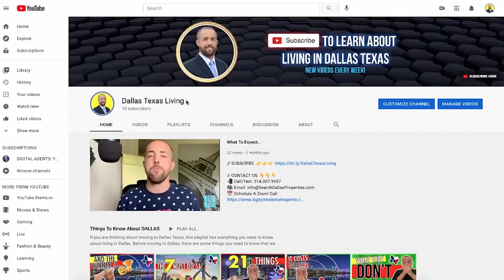Fairview Texas VLOG TOUR | Best Neighborhoods In Dallas | Living in Fairview TX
Are you considering moving to Texas and looking into the best places to live in Texas? Fairview is not only one of the best neighborhoods in Dallas but also one of the best Texas cities without question. Living in Fairview is one of the best neighborhoods in Dallas for families as it features some of the best schools in Dallas Fort Worth and close proximity to the lake life. As a Dallas real estate agent who was born and raised living in Dallas Texas, I understand that moving to Dallas TX can be an intimidating proposition - but fear not because we are here to take you on a tour through one of the best Dallas suburbs today - Fairview! We'll look at some homes for sale in Texas suburb as we tour through the neighborhood and show you some of the popular attractions as well. Some of the new homes in Fairview TX you definitely don't want to miss.
If you have any questions on how to navigate the real estate market in Dallas, be sure to reach out!

🚨 ATTENTION REAL ESTATE AGENTS! 🚨
Want help growing your channel? You get all of our training for FREE when you partner with us.

Welcome! If you are looking for the most thorough, deep dive in to all things Dallas TX... this is the channel that helps you do that!
My name is Jimmy Webb Jr, I'm a local real estate agent (born and raised here!) and we get calls and emails every single day from people just like you who are ready to make a move and we absolutely love it! So if you're thinking about buying or selling in Dallas then give us a call, shoot us a text, send us an email or jump on our calendar if you want to jump on a zoom with us and we've got your back when making a smooth move in Dallas Texas!

Thinking about moving to Dallas Texas? Are you already living in Dallas TX and looking into moving? Wondering where to live in Dallas and curious what are the best neighborhoods in Dallas? The good news is we do all sorts of videos answering all of these questions for you! We vlog every suburb in Dallas, we walk you through a map tour of each neighborhood, talk about the pros and cons of living in each Dallas neighborhood. We even do comparisons between Dallas and Fort Worth, Austin, Houston, Atlanta, Chicago New York, Florida, California... basically we talk about everything you need to know about Dallas Texas.

// CHAPTERS
0:00 Intro
6:27 First Neighborhood
13:05 Attraction
14:26 Second Neighborhood
21:14 Attraction
22:38 New Homes Neighborhood
23:57 Fourth Neighborhood
28:46 Luxury Homes & RECAP